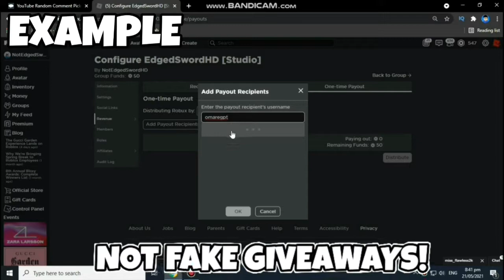*AUGUST 2021* ALL *NEW MAP* UPDATE OP CODES! Roblox King Legacy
*AUGUST 2021* ALL NEW SECRET UPDATE OP CODES! Roblox King Legacy

STEP 1: Like
STEP 4: Comment